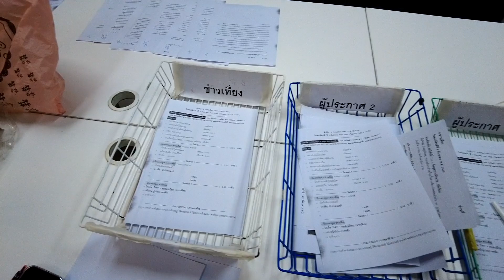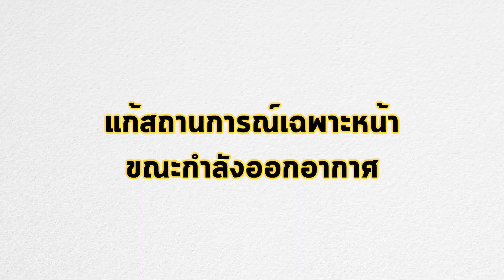เบื้องหลังรายการ9ข่าวเที่ยง ผู้ประกาศแก้ไขสถานการณ์กันยังไง l เปิ้ล กุลธิดา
มาดูเบื้องหลังรายการ9ข่าวเที่ยงกันบ้างค่ะ คลิปนี้เปิดเผยให้เห็นการทำงานระหว่างผู้ประกาศข่าวและบรรณาธิการข่าว การแก้ปัญหาเฉพาะหน้า และการทำงานเป็นทีมเวิร์ค